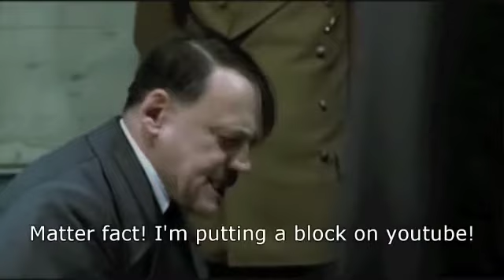Hiter Reacts to Harlem Shake meme Videos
Hitler reacts to the new craze.